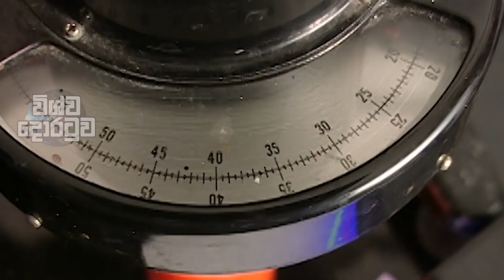හයිලයිට්පෑන් හදනහැට් බලමුද | Wishwa dhoratuwa shorts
හයිලයිට්පෑන් හදනහැට් බලමුද